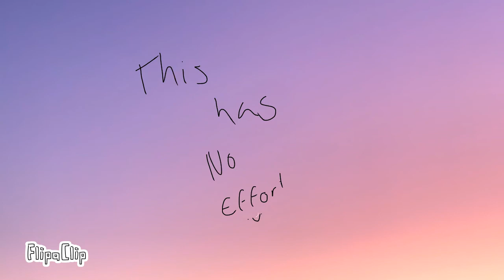Floppy Ears REMAKKEEE